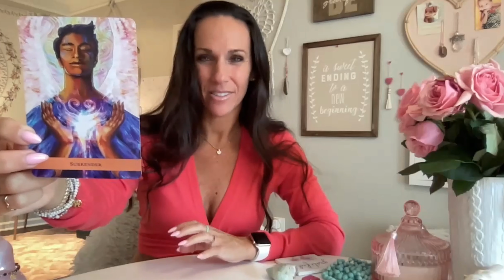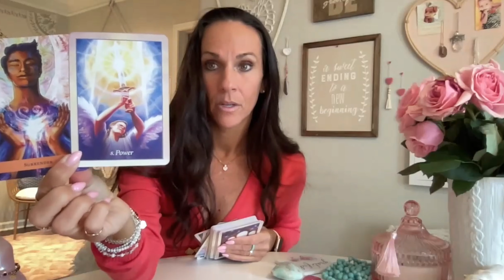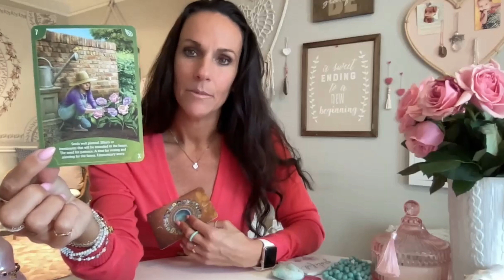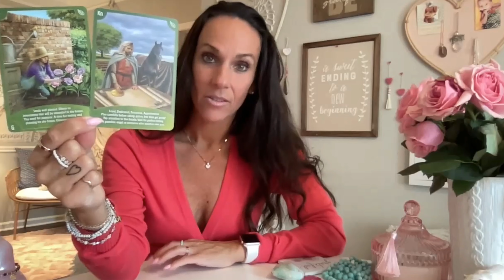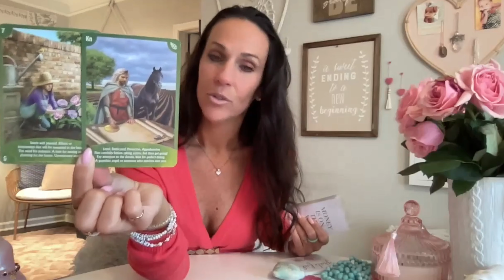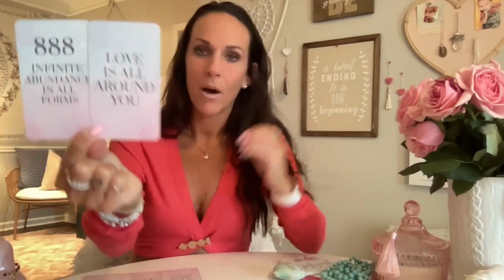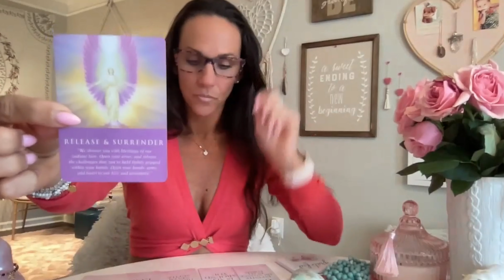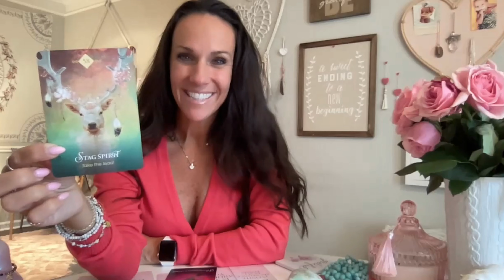WEEKLY ENERGY READING 10-22-23 // SHIFT YOUR LIFE WITH COMPASSION AND RECEIVE ABUNDANCE